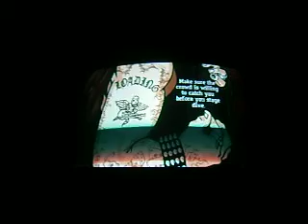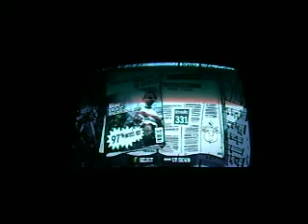GH3-BLUE-DS-97%-364K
TENHO 98 E 398 K ATE QUE FOI BONZINHO !!PRA MIM POR QUE EU NAUM SO MUTIO BOM EM SEQUENCIA!!